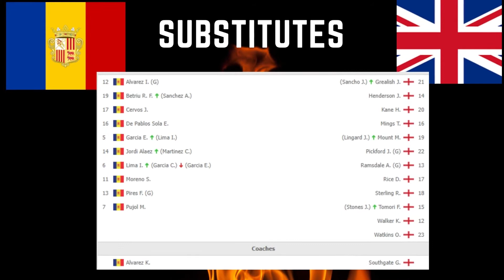Andorra Vs England 0-5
Andorra Vs England
EUROPE
World Cup - Qualification